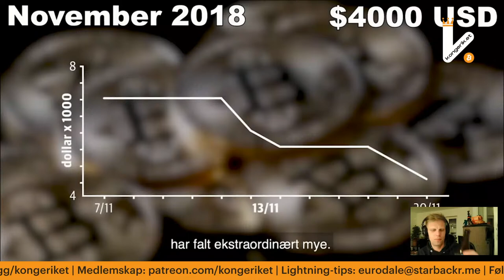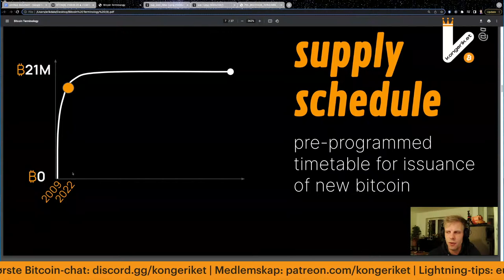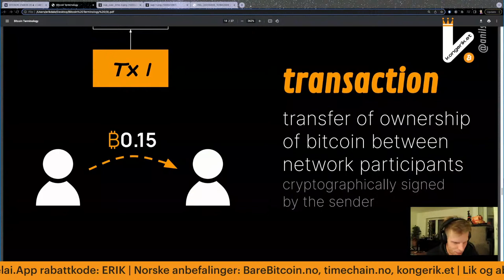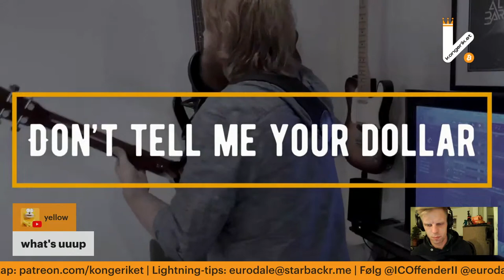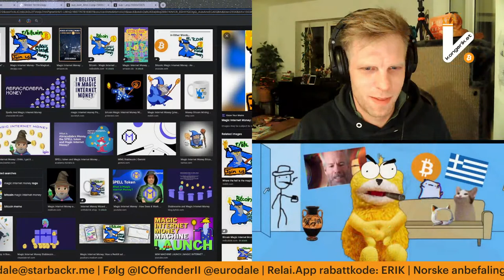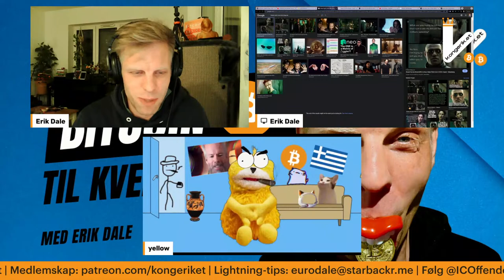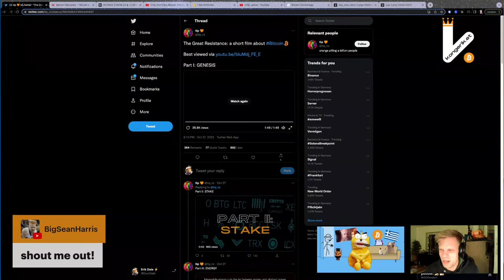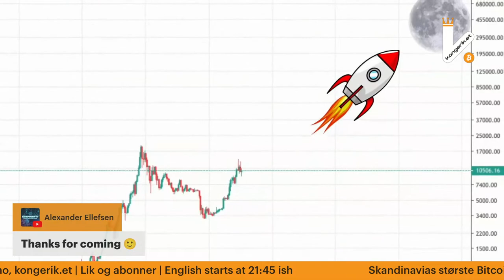Kom igang med Bitcoin: hva, hvordan og hvorfor (special guest: yellow)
SPECIAL GUEST: yellow (@ICOffenderII). See below.

Du overså Bitcoin så lenge at nå er du redd for å spørre. Du har forsøkt å overhøre litt og forstår bare halvparten. Du skulle ønske du slapp å forholde deg til det, men har begynt å bli nervøs for Bitcoin vil lykkes.

Da er det bare tre ting du virkelig MÅ få svar på: Hva er egentlig Bitcoin? Hvordan bruker du Bitcoin (eller enda verre, Lightning)? Og hvorfor er folk så giret på akkurat Bitcoin?

Bli med på direktesending av Bitcoin til Kvelds kl 21, så skal vi gjøre vårt ytterste for å gi tilfredsstillende svar. Bruk chatten til alt du måtte lure på!

After the main intro to Bitcoin session in Norwegian, we will bring on yellow for a Bitcoin culture and meme session. Don't stop belivin'

Tune in after 21h30 to skip to the English session.

ANBEFALINGER

Lyst til å kjøpe Bitcoin med fiat uten registrering eller verifisering?
Prøv Relai.App med kode 'ERIK'

Få Bitcoin tilbake på hvert kjøp! Cashback med Bitcoin, rett i nettleseren.

Bli med til BTC Prague, neste års store Bitcoin-konferanse i Europa!

OM KONGERIKET